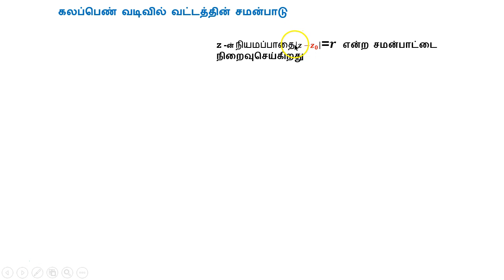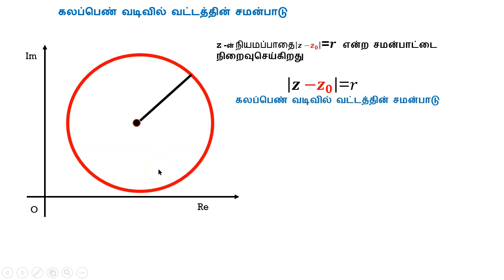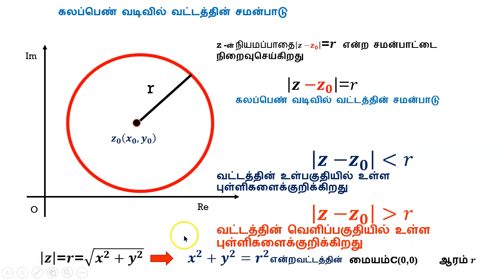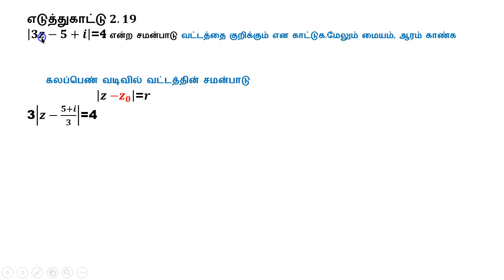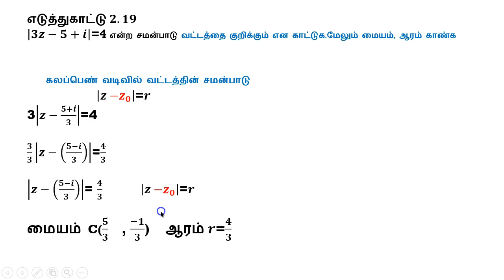z-ன்நியமப்பாதை& கலப்பெண் வடிவில் வட்டத்தின் சமன்பாடு காணல் Iகலப்பெண்கள் I Unit :2 l 12 th maths I TM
z-ன்நியமப் பாதை மற்றும் கலப்பெண் வடிவில் வட்டத்தின் சமன்பாடு பாடப்பொருள் விளக்கம் l கலப்பெண்கள் I Unit :2 l 12 th maths I TM

Exercise 2.6 all